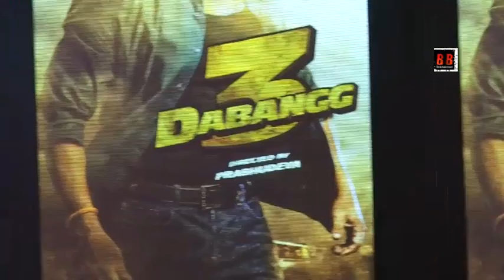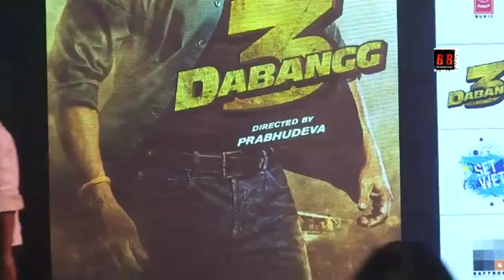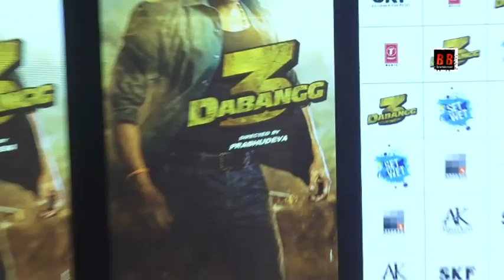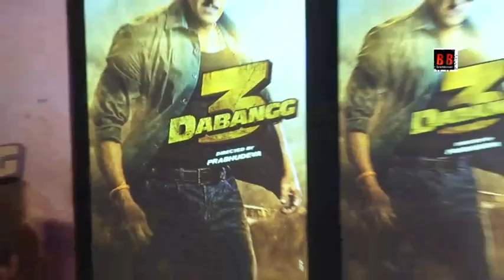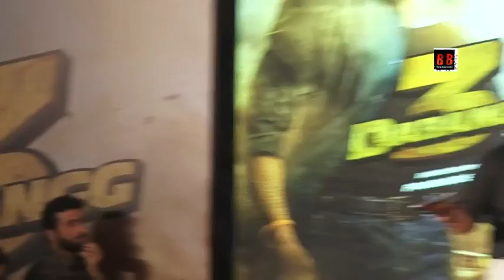Dabangg 3: Munna Badnaam Hua Video Song Launch | Salman Khan | Badshah,Kamaal K, Mamta S